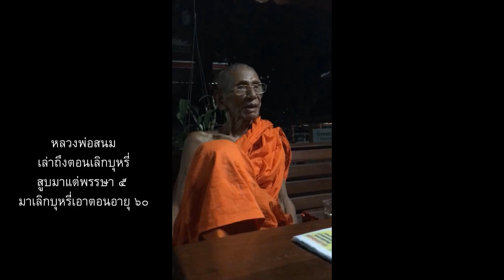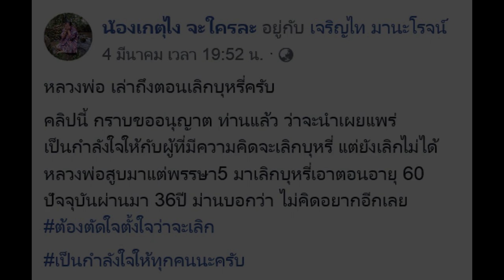หลวงปู่สนม อติธมฺโม วัดพระปรางค์เหลือง อายุ 95 ปี 75 พรรษา เล่าถึงตอนเลิกบุหรี่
หลวงพ่อสนม อติธัมโม
ขอขอบคุณน้องเกตุ ที่ให้นำมาเผยแพร่ต่อได้ เพื่อเป็นกำลังใจให้กับผู้ที่กำลังจะเลิกบุหรี่ครับ